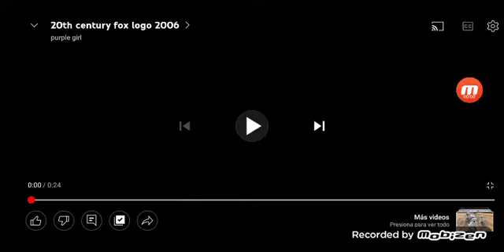20th Century Fox / Legendary Pictures / Playtone (The Ant Bully)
20th Century Fox / Legendary Pictures / Playtone - Seen on a animated film "The Ant Bully" (2006).

This video shows content that is not onwed by us. This is being uploaded non-profit; only for preservativon, entertainment, educational and historical purposes.